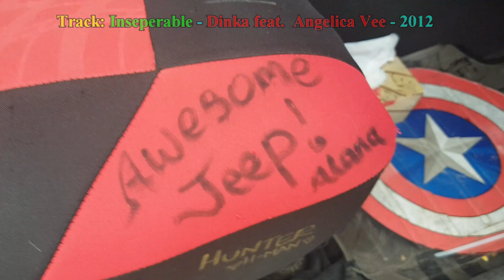Avengers Jeep is Taking YOU Inside The Mix - 😲 "How Can This Jeep be Worth $1M?!" 😲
00:00 - Blink - Union Jack - (Club Edit) - 2009
00:29 - Cry (Just A Little) - Bingo Players - 2011
00:57 - Six Feet Under - Southside House Collective vs. Binary Form Calling feat.  Missum - 2009 [Myon & Shane Remix - 2012]
01:28 - Inseperable - Dinka feat.  Angelica Vee - 2012

Kicking off our Avengers Jeep Live Sessions where I will be showing you why this 2008 Rubicon is now Valued at over $1M!!! 😲 Our Dance and Drum & Bass Samples (Coming out soon) Just feature all the Cool Avenger Cosmetics BUT please remember This Monster Started our as an Off Road Rescue Vehicle.  That explains the little details you might see on the Jeep like Walker Evans Dual  Bead lock Wheels, 38 x 14.5" GoodYear MT/Rs with Kevlar, MetalCloak 4.5" Lift & King Shock Racing Suspension, MetalCloak Fender Armour and AEV Rear Bumper/Carrier to name a few.  For now, just enjoy the view that brings Joy to Thousands of Kinds (of all ages😉) here in Edmonton, Alberta.